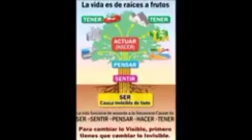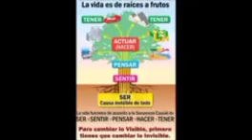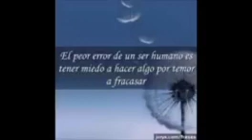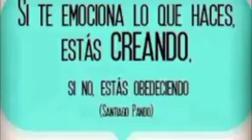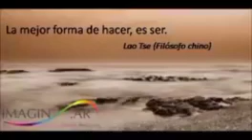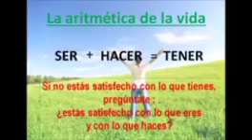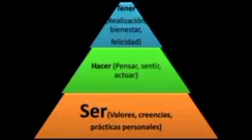Ser, Hacer y Tener | Luis Costa.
Una excelente conferencia sin duda será de gran ayuda en tu fortalecimiento para el desarrollo de tu negocio..